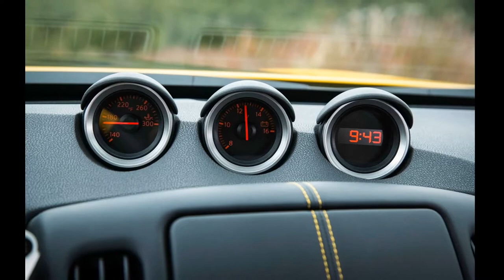2018 Nissan 370Z Heritage Edition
2018 Nissan 370Z Heritage Edition previewed at New York International Auto Show
New Nissan 370Z Heritage Edition debuts at New York International Auto Show
Features 2018 370Z Coupe model enhancements – including refined exterior treatment and high-performance clutch (manual transmission)
Heritage Edition offered in choice of Chicane Yellow or Magnetic Black exterior colors, with yellow interior trim and custom graphics
Scheduled to arrive at Nissan dealers nationwide in spring 2017
NASHVILLE, Tenn. – The calendar says 2017, but Nissan is offering a special early preview of the 2018 370Z Coupe Heritage Edition at next week’s New York International Auto Show. The Heritage Edition honors the iconic Nissan sports car as it approaches its 50th anniversary at the end of the decade since its launch under the Datsun brand.

The Heritage Edition also incorporates enhancements to the 370Z Coupe for the 2018 model year, including new headlight and rear combination light treatment, new rear fascia paint scheme, smoke chrome door handles and new EXEDY® high-performance clutch (manual transmission). The 2018 370Z Coupe goes on sale in spring 2017.

Available on the base 370Z Coupe, the best-selling and most affordable trim level, the Heritage Edition package is offered in two exterior colors. The Chicane Yellow Heritage Edition features black outside mirrors, gloss black graphics and yellow interior trim. The Magnetic Black Heritage Edition includes gloss silver graphics and yellow interior trim.

"Over the past five decades there have been a number of special Z® trim packages that have added a sense of customization straight off the showroom floor," said Michael Bunce, vice president, Product Planning, Nissan North America, Inc. "The new 2018 370Z Heritage Edition honors that tradition, blending it with the modern design and performance of the 2018 370Z. We’re pleased to be debuting the new Heritage Edition in New York, one of the top Z® markets from the very beginning."

The 370Z Heritage Edition will be available with a standard 332-horsepower 3.7-liter DOHC V6 engine with Variable Valve Event and Lift Control (VVEL) and a choice of 6-speed manual or 7-speed automatic with Downshift Rev Matching (DRM).

The 370Z Heritage Edition will be joined by the new 2017 Nissan GT-R Track Edition at the New York International Auto Show. Also on display at the Nissan booth will be a number of specially-modified Nissan Rogue and Rogue Sport crossovers. The show runs April 14–23, 2017 at Jacob Javits Convention Center.

For more information on the 2018 Nissan 370Z Heritage Edition and the complete line of 2017 Nissan sedans, sports cars, trucks, crossovers and SUVs, please visit NissanNews.com.